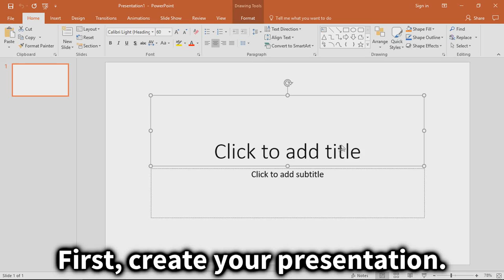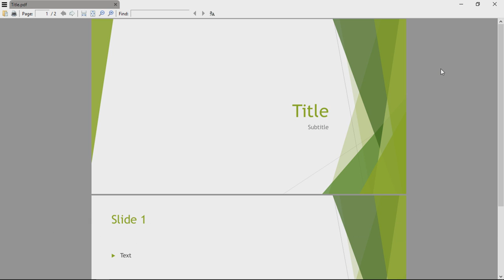PowerPoint 2016: How to Save Slides as a PDF File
A tutorial on how to create PDF files of PowerPoint slides for easy sharing across a wide range of devices.